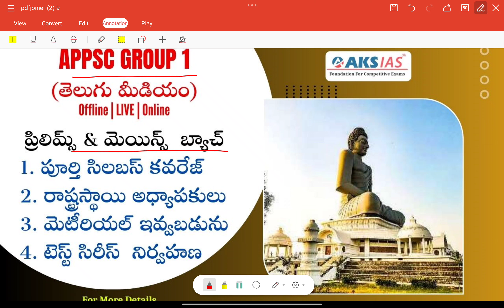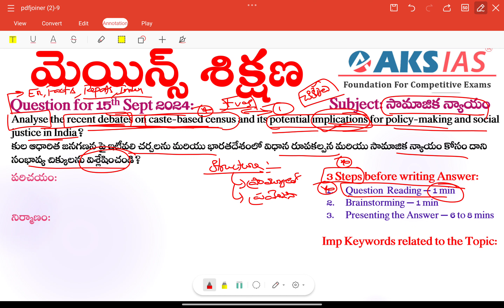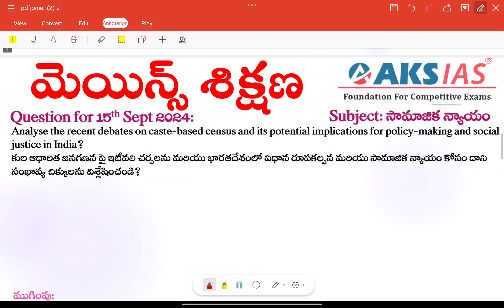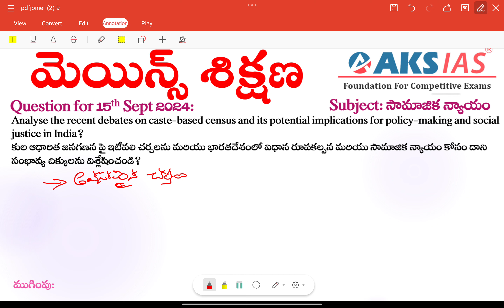Day 67 (సామాజిక న్యాయం) - మెయిన్స్ శిక్షణ Free Initiative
Dear Students!
AKS IAS EduNation Mobile App Support:
For Access to Group 1 , Group 2 Classes and Test Series
APK link for temporary use sir
Use Org Code : AKS

*For iOS users:
Login with Org Code: AKS

For Access to Group 1 ,Group 2 Test Series and Live Classes

 Or
To be opened only on desktop or laptop:
For Website Access:
Group 1,2 Test Series & Live Classes :
Our Mobile App will be updated in a few days time.

Kindly use this alternative methodology for the time being.